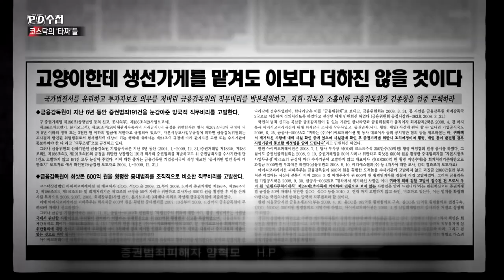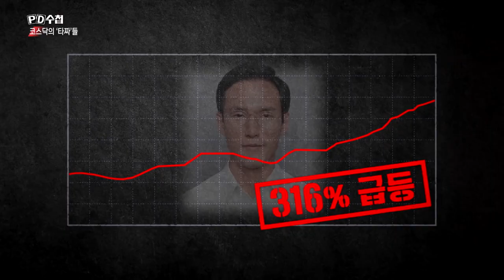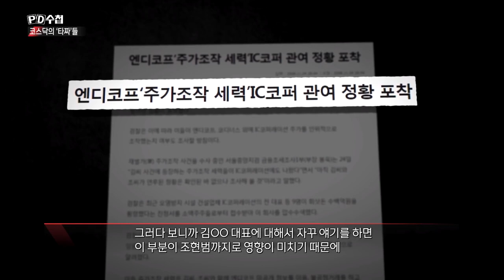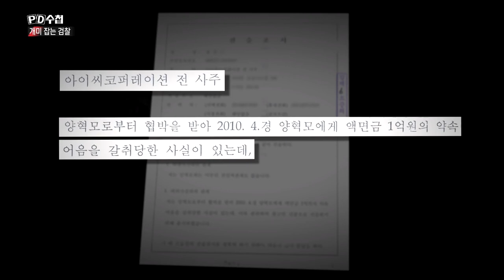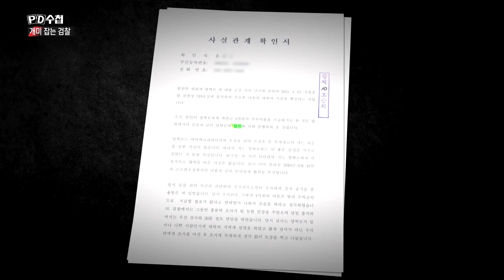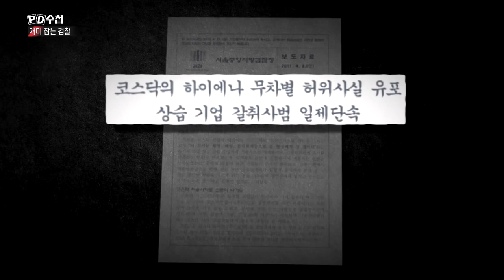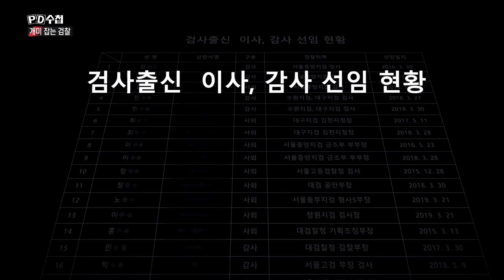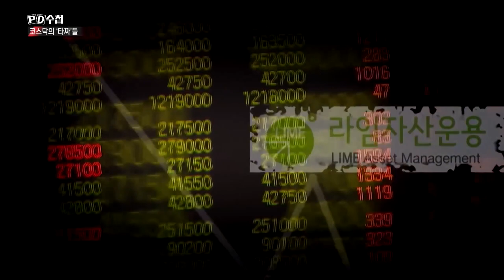[PD수첩 핫클립] 검찰의 이중잣대와 전관 변호사